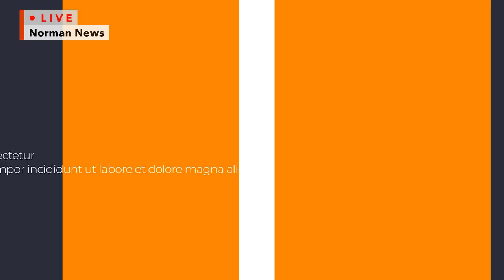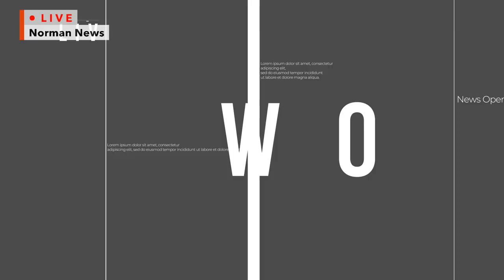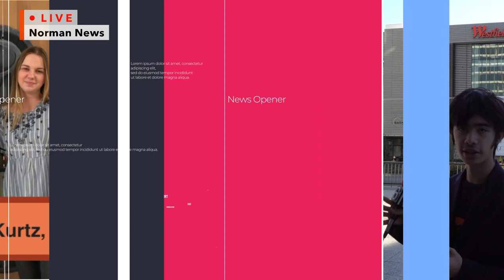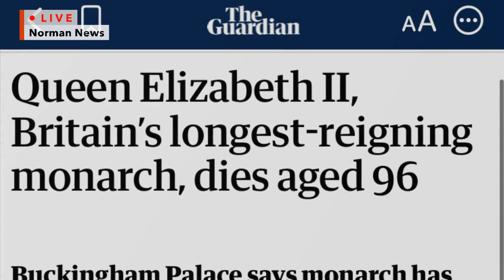The Norman News | September 12, 2022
Director: Sarah Hoorfar
Lower thirds: Natasha Jadidolahi
Audio Manager: Colby Gilardian
Floor Manager: Sophia Beroukhim
Graphics Coordinator: Jasmine Mehdizadeh and Noor Horiani
Teleprompter: Lila Beroukhim
Crane Camera Operator: Kate Yi
Camera Operator: Perry Gilardian
Interview: Chloe Emrani and Sophia Saidian
Production Assistant: Aaron Gabayan, Dylan Neman, and Sofia Kalepari
Field Report Producers: London Neman, Julia Tabatabai, Kate Yi, and Deborah Cohen
Script Coordinator: Grace Suomi
Talent Coordinator: Matthew Niknam
Restaurant Review: Camille Alati
School Sports News: Michaella Anavim
National News: Akira Carey
Entertainment: Deborah Cohen
School News: Natalie Gold
International News: Eden Hatanian
Weather: Jasmine Mehdizadeh
School News: Jason Maybaum
Pro Sports: Arian Naim
Local News: Nora Nikfarjam
Gaming Review: Matthew Niknam
Health: Grace Suomi
Movie Review: Delara Yektafar
Executive Producer: Prof. Romeo Carey